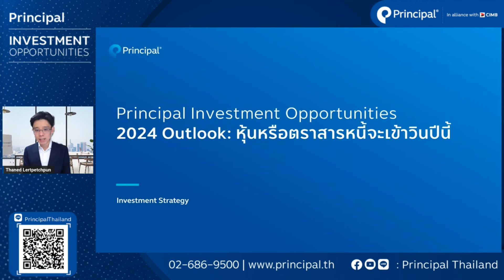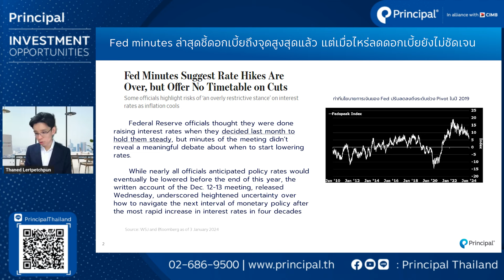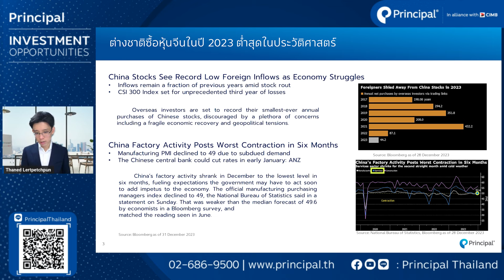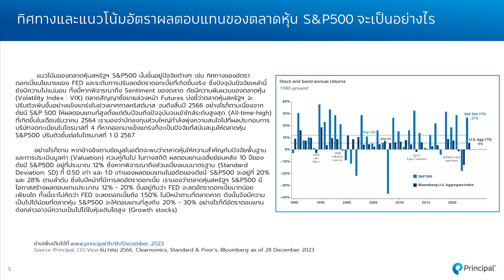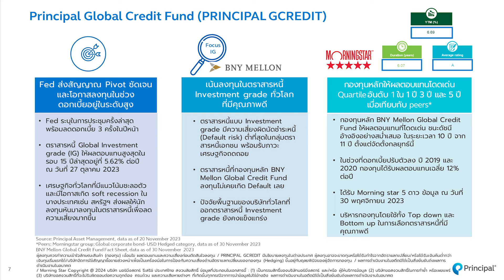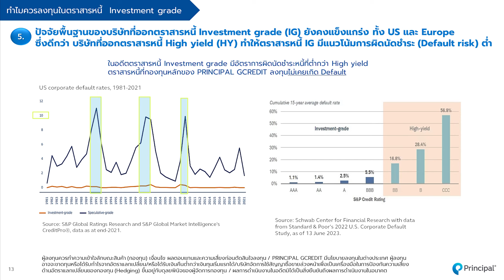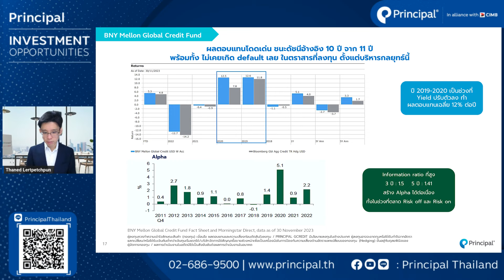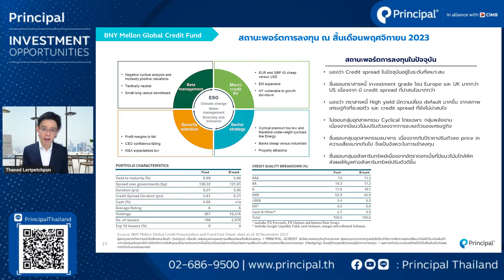2024 Outlook: หุ้นหรือตราสารหนี้จะเข้าวินในปีนี้ | Principal Investment Opportunities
รายการ Principal Investment Opportunities ทุกวันจันทร์ เวลา 10.00 น.

🔵 2024 Outlook: หุ้นหรือตราสารหนี้จะเข้าวินในปีนี้

👨🏻‍💻คุณธเนศ เลิศเพชรพันธ์ Investment Strategy

Principal Investment Opportunities มีคำตอบ

❗️ผู้ลงทุนควรทำความเข้าใจลักษณะสินค้า (กองทุน) เงื่อนไข ผลตอบแทนและความเสี่ยงก่อนตัดสินใจลงทุน

อัปเดตข่าวสารการลงทุน และบทวิเคราะห์กองทุนน่าสนใจ เป็นเพื่อนกับเราได้ที่ Line @PrincipalThailand หรือกด

ดูข้อมูลกองทุนเพิ่มเติมได้ที่
- กองทุนเปิดพรินซิเพิล โกลบอล เครดิต (PRINCIPAL GCREDIT)

📌อ่าน CIO View ประจำเดือน ธันวาคม 2566: Q&A on 2024 Outlook: A tale of two halves ได้ที่